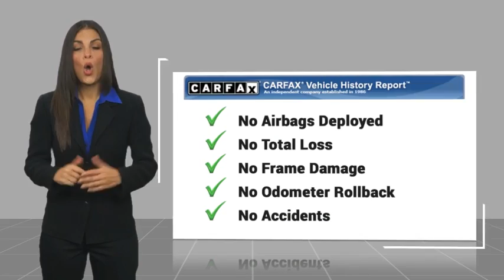2024 Ford Bronco Sport RIVERSIDE,TEMECULA,SAN BERNARDINO,MORENO VALLEY,FONTANA 00040806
2024 Ford Bronco Sport Outer Banks

Fritts Ford
8000 Auto Drive